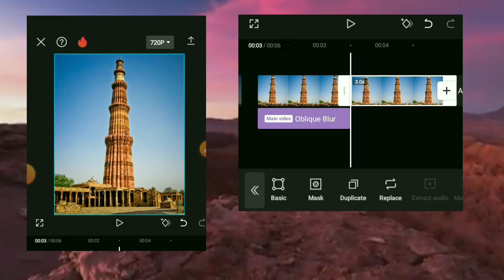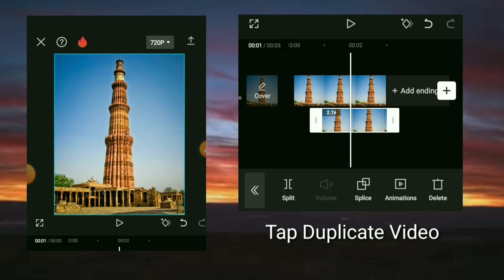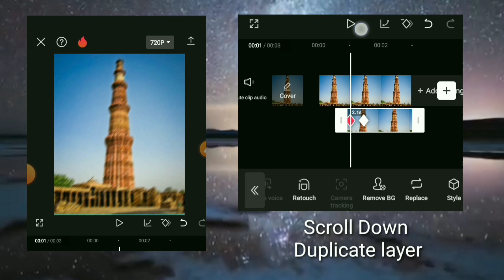Building Grow effect in Capcut | Capcut Grow Effect Tutorials | Trending Video Animation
trending Video kse bnaye
capcut Tutorials
grow effect in Capcut

Thanks Watching this Amazing Video